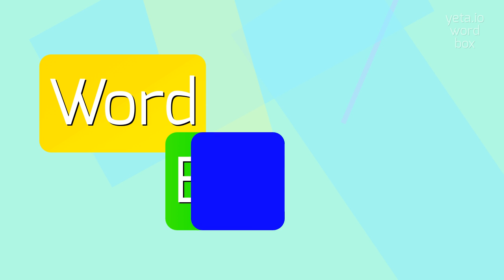How to say "preheats"! (High Quality Voices)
Watch in this video how to say and pronounce "preheats"!